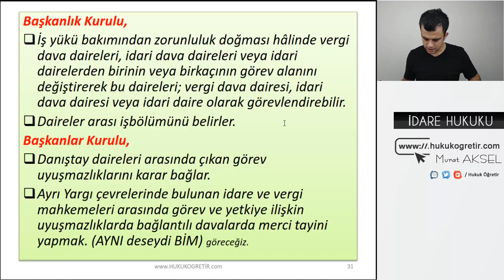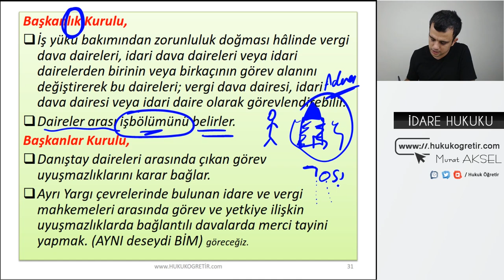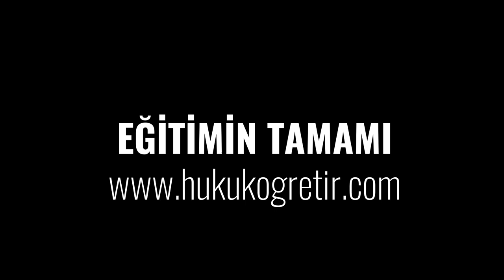Kodlamalarla İYUK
Hukuk Öğretir olarak çıktığımız bu yolda amacımız zorlu bir süreç olan KPSS yolunda, öğrenci dostlarımıza Memur adayı, Yönetici Adayı ve Öğretmen Arkadaşlarımıza destek olmaktır.
Karınca Misali...

Tek bir arkadaşa bu yolda destek olmayı Basara bilirsek verdğimiz emeğin karşılığını aldığımızın göstergesidir.

Bu kanalda EN GÜNCEL haliyle VATANDAŞLIK DERSİ, ANAYASA HUKUKU, CEZA HUKUKU VE İCRA İFLAS HUKUKU derslerine ulaşabileceksiniz.

Videoda kullanılan ders notlarına sitemizden ulaşabilirsiniz.

Biz güzel ders videoları için her gün daha çok çalışacağız;